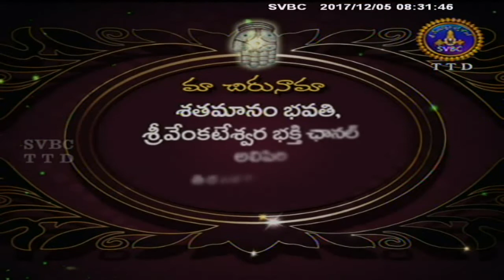Satamanambhavati | 05-12-17 | SVBC TTD